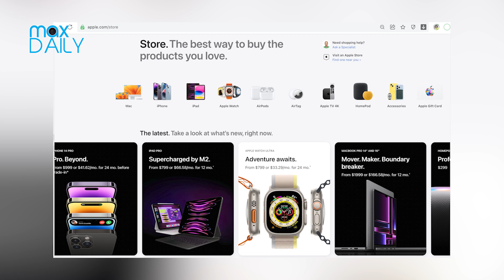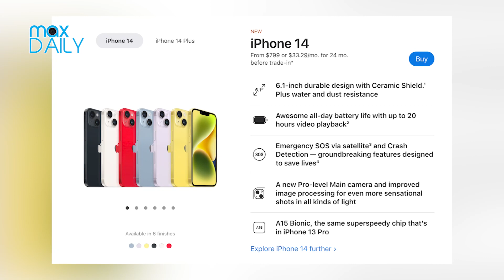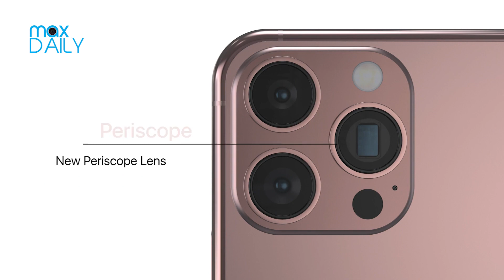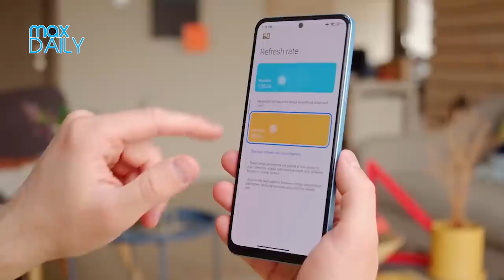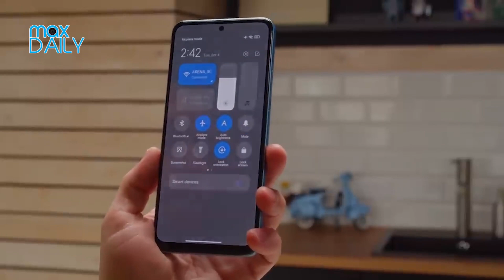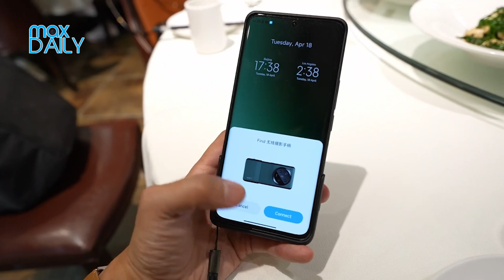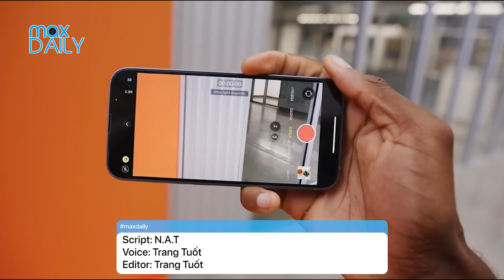Táo 16 "dằn mặt" Android, Xiaomi cắm đầu đi xuống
📱maxdaily điểm tin
- Apple “đe dọa” trực tiếp tất cả hệ thống iPhone chính hãng VN
- iPhone 15 gây thất vọng, Apple dồn lực vào iPhone 16
- Điện thoại Xiaomi sụt giảm thị phần nghiêm trọng

📱Đặt mua Galaxy S23 tại Clickbuy, ưu đãi hàng triệu đồng
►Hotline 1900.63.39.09